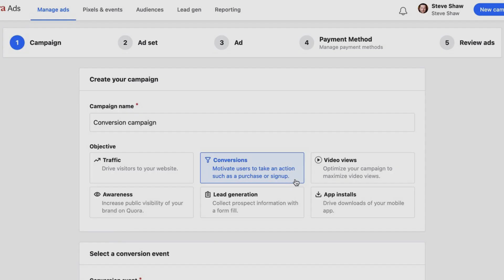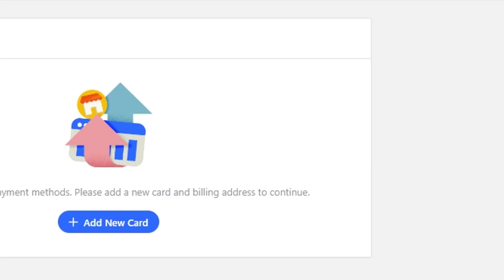Getting Started with Quora Advertising: A Guide for Beginners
Costs for running ads on Meta and Google keep going up!

Plus, there's a ton of competition!

So what about alternatives?

For one, have you ever considered Quora advertising?

It has several advantages, including lower cost ads, intent-driven users and lower competition levels!

So how do you get started?

Watch this video for the 7 steps you need for the full guide...

1. Create a Quora Ads account (or just sign in)

2. Create a new campaign

3. Choose your objective, budget and schedule

4. Define your target audience

5. Create your ad

6. Choose your payment method

7. Review and launch your campaign

That's just the start!

To make your campaign successful:

#1 Regularly check performance via Quora's analytics...

#2 Make adjustments based on what the data tells you...

#3 Test different approaches!

But that's just a summary. For the full guide on Quora advertising, go